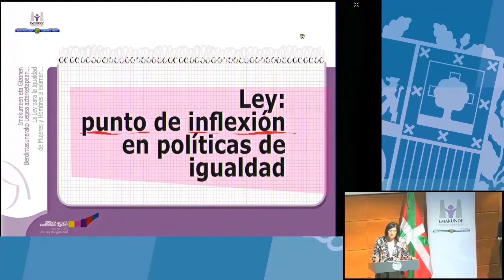Punto de inflexión en la historia de las políticas de igualdad en Euskadi